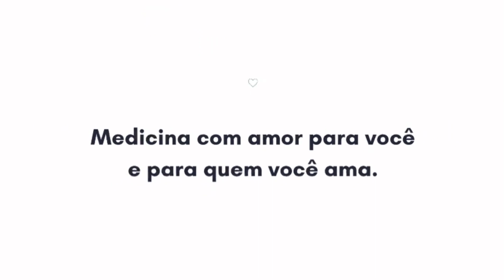Pode tomar tadalafila e beber cerveja?